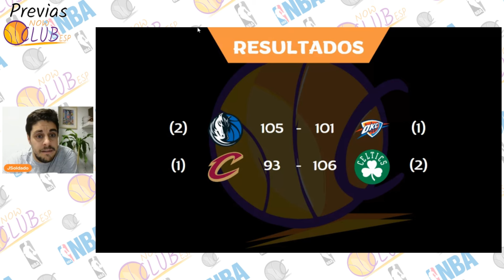PREVIAS Playoffs NBA | 12.05.2024 | #187 LOS NUGGETS CONFÍAN EN LA REMONTADA; Y DIVINCENZO DISPARADO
Se nos viene partidazo entre Minesota Timberwolves y Denver Nuggets en esta jornada de nbaplayoffs . Haliburton, en plena racha anotadora, busca igualar la serie contra los Knicks.

PREVIAS Playoffs NBA | 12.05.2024 | #187 LOS NUGGETS CONFÍAN EN LA REMONTADA; HALIBURTON VS BRUNSON